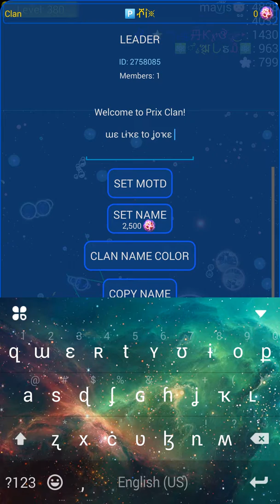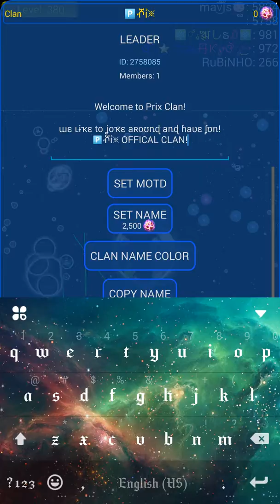NEBULOUS (JOIN MY CLAN) 🅿ⶄỉ※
There are rules to obey or else you will be Mute!
Rules
👎Don't ask for sub for sub
👎Don't talk trash
👎No Scam Website,Apps,Etc.

Đ€ŞҜΔ ¥Ŧ
₫℮ska✮
๖҉͜͡➳໓εຮҜα࿆ᴺᴼᴼᴮ
๖҉͜͡➳໓εຮҜα࿆PRO

Blaaaaa why are you still reading?
Ok if you hate the video don't forget to leave a Dislike cause i don't care :p

Blaaaa? Why are you still reading? There not in here.Ok i admit therd something down there

Comment DeskaArmy If you came this far!